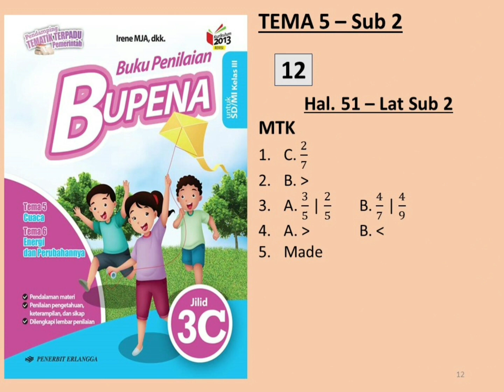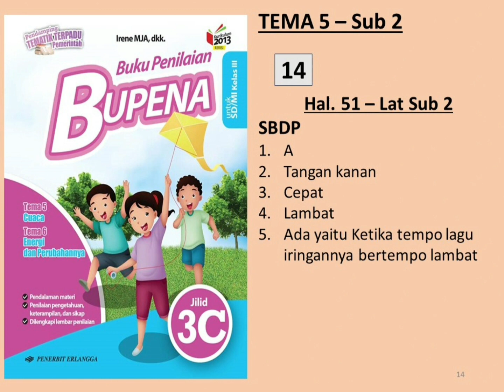BUPENA 3C - Hal. 27 - 52 | Tema 5 Sub 2